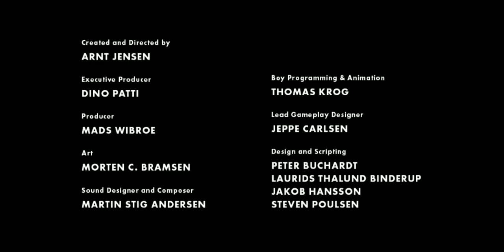And end. Ending limbo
LIMBO END